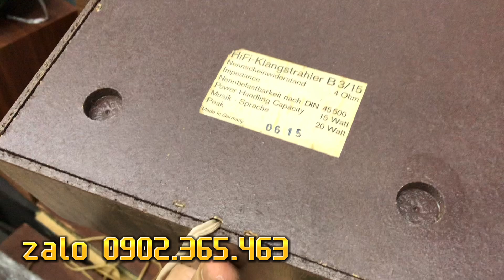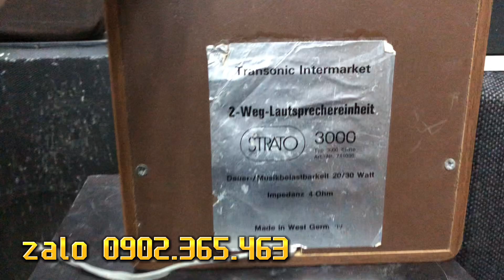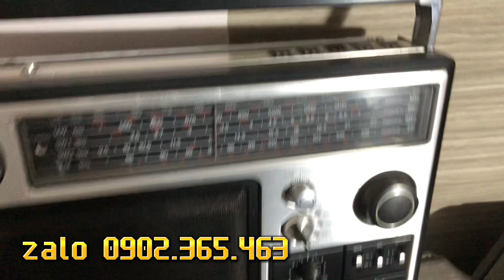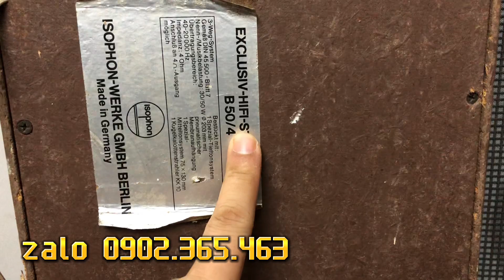ngày 6 tháng 2, 2023